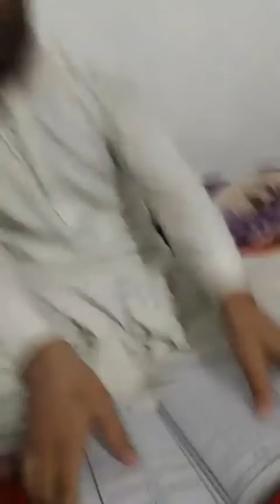علامہ جو ہر حسین